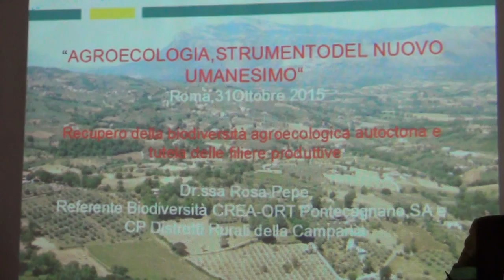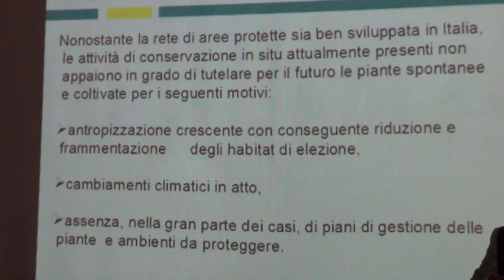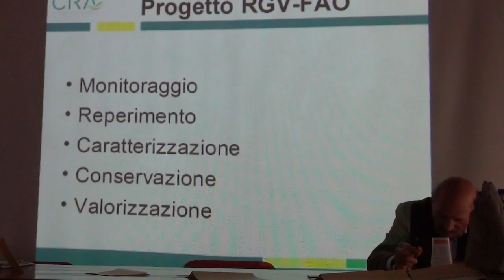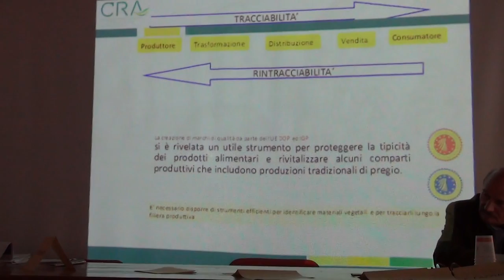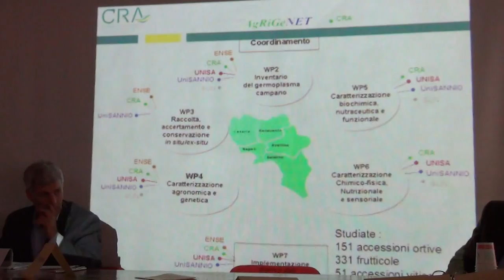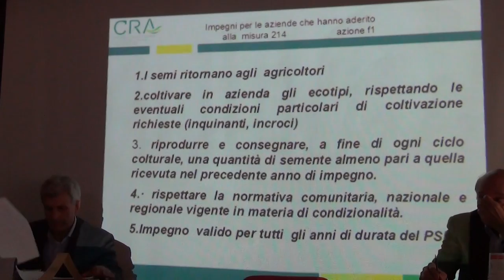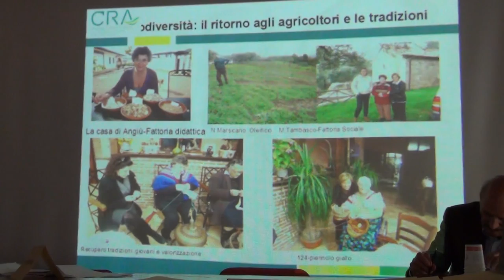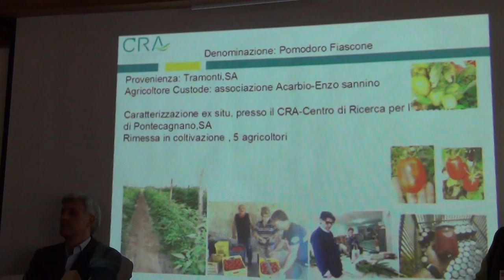Roma 31-10-15 Agroecologia ROSA PEPE Recupero biodiversità in Campania tutela filiere produttive